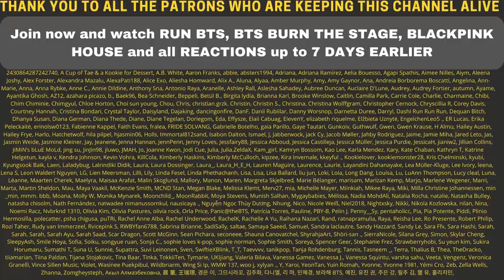MINA CAN RAP! 😳🤯 TWICE THE 9TH MINI ALBUM "MORE & MORE" Album Highlight Medley - Reaction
Flo M.
Postfach 11 61
25442 Quickborn
Germany

Flo M.
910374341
Packstation 117
25451 Quickborn
Germany